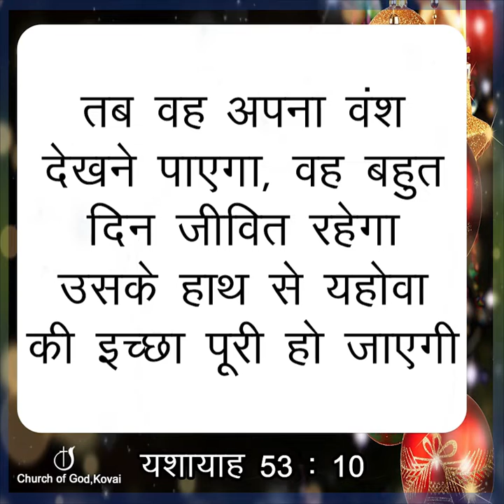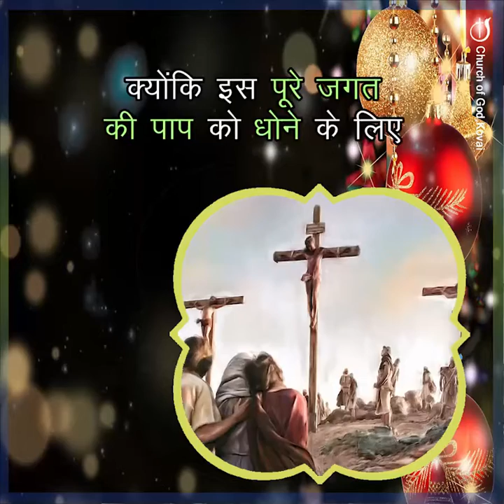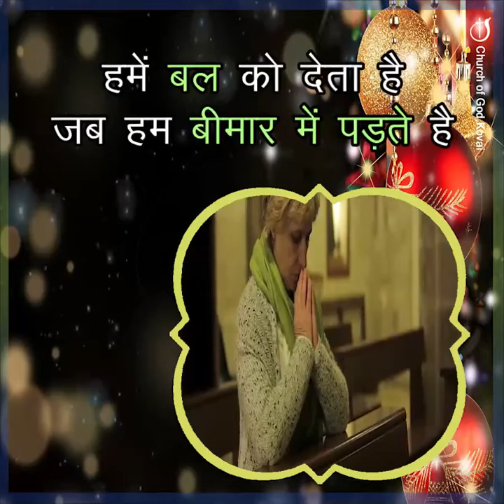क्रूस : एक बल@CHURCHOFGODKOVAI